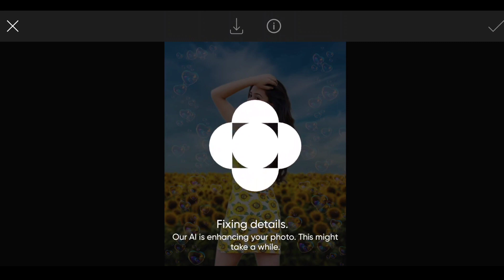PicsArt Photo Editing Master Tutorial Part 71 | Ak Tech